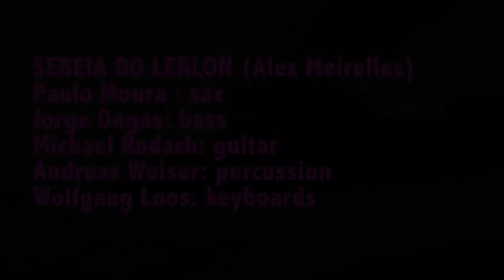Paulo Moura, Sereia do Leblon (Alex Meirelles)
Paulo Moura: Sax
Jorge Degas: Bass
Andreas Weiser: Percussion
Michael Rodach: Guitar
Wolfgang Loos: Keyboards